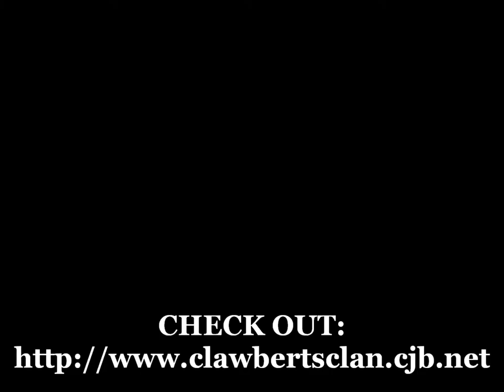3D Coca-Cola Can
A video, featuring a Coca-Cola can, in 3D,